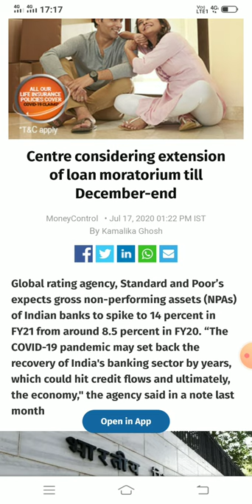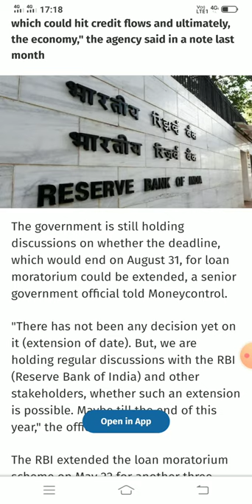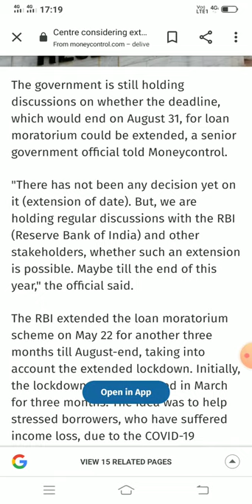Centre considering extension of Loan Moratorium till December end 😊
Global rating agency, Standard and Poor’s expects gross non-performing assets (NPAs) of Indian banks to spike to 14 percent in FY21 from around 8.5 percent in FY20. “The COVID-19 pandemic may set back the recovery of India's banking sector by years, which could hit credit flows and ultimately, the economy," the agency said in a note last month